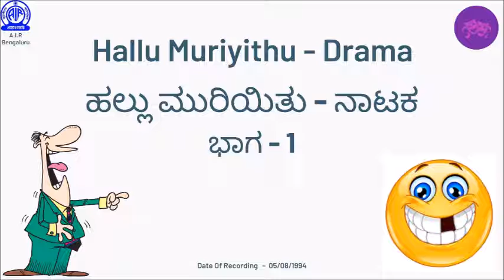Hallu Muriyithu - Drama II ಹಲ್ಲು ಮುರಿಯಿತು - ನಾಟಕ (Part - 1)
HALLU MURIYITHU      PART  1

WRITTEN  BY      :    SHARMATADDALASAY . M

DIRECTION     :       YAMUNA MURTY